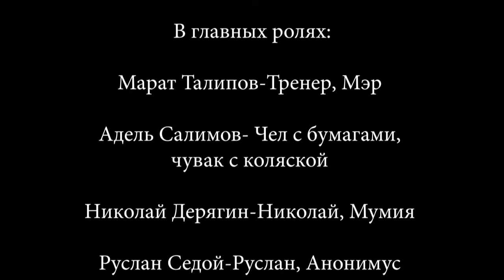Ping Pong the movie